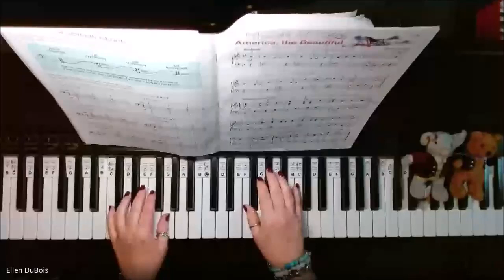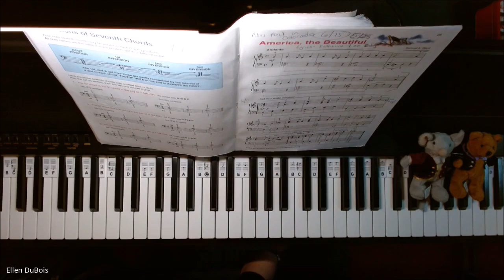America The Beautiful, Page 25 Alfred's Basic Piano Book 4